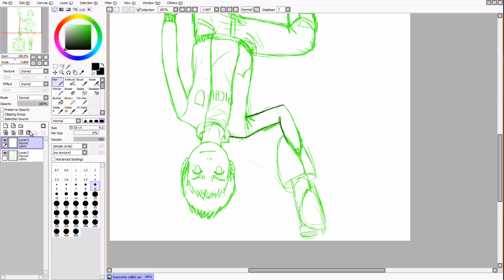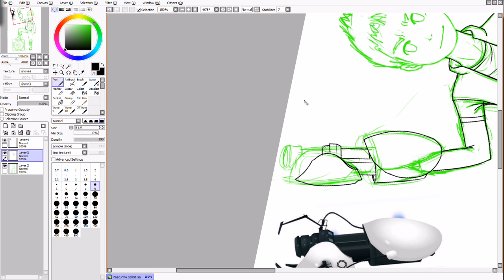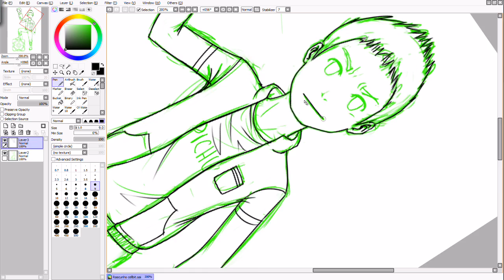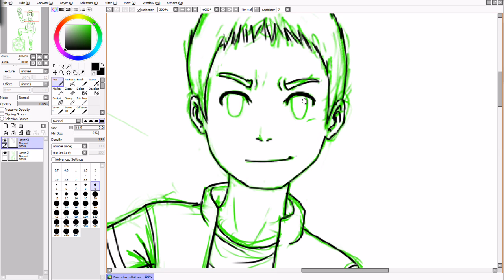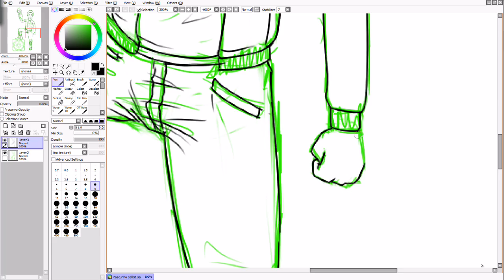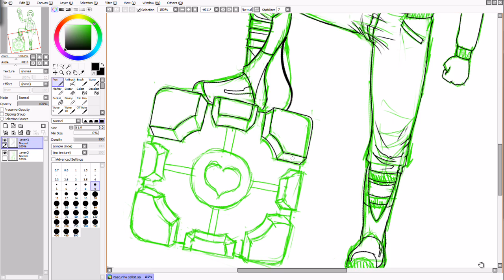Speedart @Cellbitos Test Subject Parte 1/2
Contato pra desenhos:
Mensagem no youtube
DM no Twitter